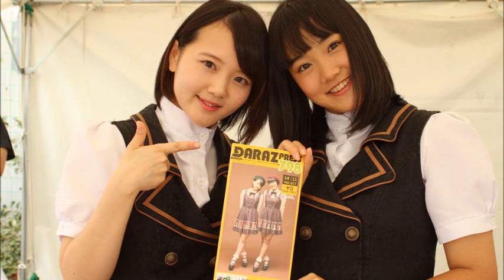2015/01/31 DARAZ FM 79.8 「Chelipのぷぷぷ #122」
今回はいつもと趣向を変えて、お互いを他己紹介